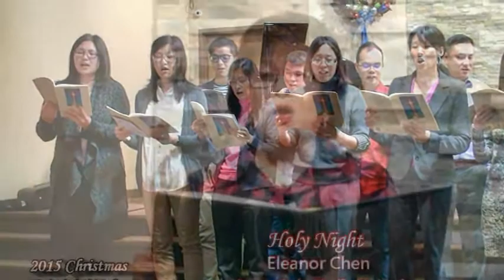Dec 20, 2020 FGCCT台恩教會歷史上的今天照片點滴